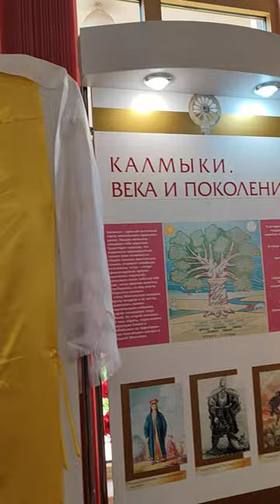Элиста. Музей в Хуруле.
Элиста. Апрель 2024.